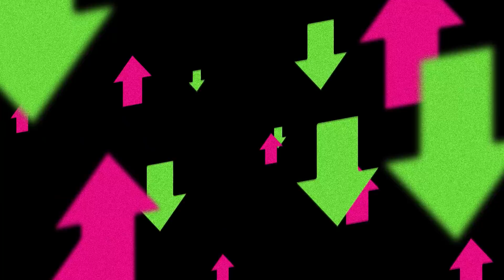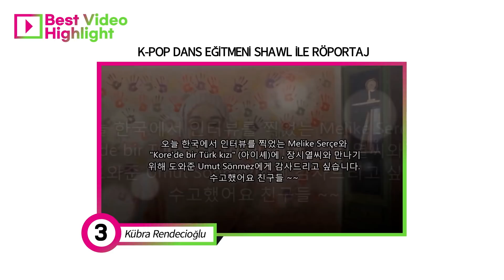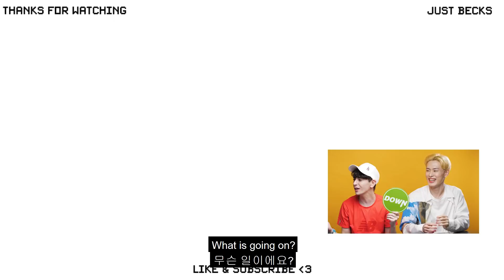How to shoot dance videos EP.6: Up & Down by GOTOE, Seoul Mafia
“Up & Down” is a tutorial video for those wishing to become Hallyu content creators.
We share which part of "K-Influencer" video was good, and which part could have been better.
The sixth episode is presented by GOTOE, a YouTuber with more than 2,010,000 subscribers, who has five years of YouTube experience.
Please leave additional questions in the comment section. :)

▲about GOTOE
- Top K-pop content creator, especially in worldwide random play dance
- K-CON 2017 ~ 2019 participant

▲About Seoul Mafia
- An Italian Youtuber who used to be a dancer, and is currently introducing Korean culture to Italian audience.
- Currently living in Korea, and makes contents all in Italian.

본격 한류 크리에이터로 성장하기 위한 튜토리얼 가이드, Up & Down!
케이인플루언서들의 영상을 보고 좋은 점과 개선 점에 대해 이야기 합니다.
그 여섯 번째 에피소드로 201만 명 구독자를 보유한
5년 차 케이팝 댄스 유튜버 퇴경아약먹자 편을 준비했습니다.
추가로 궁금한 점이 있으면 댓글로 남겨주세요. :)

▲ GOTOE 소개
- 대표적인 케이팝 크리에이터, 특히 대규모 랜덤플레이댄스
- 2017년~2019년 K-CON 참여

▲Seoul Mafia 소개
- 댄서 출신의 이탈리아인 유튜버.
- 한국에 살면서 한국 문화를 이탈리아어로 자국민들에게 소개한다.